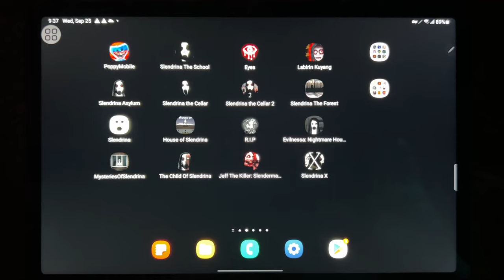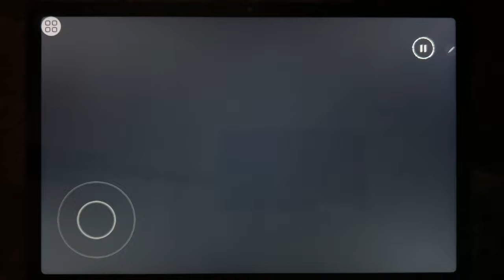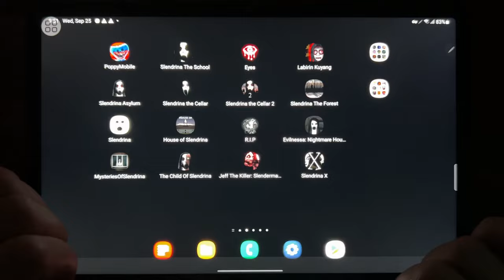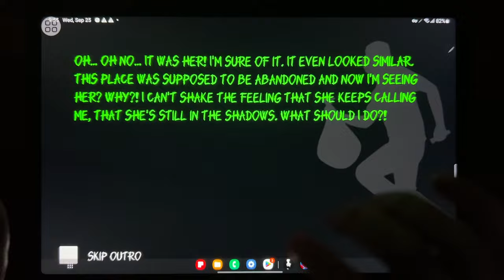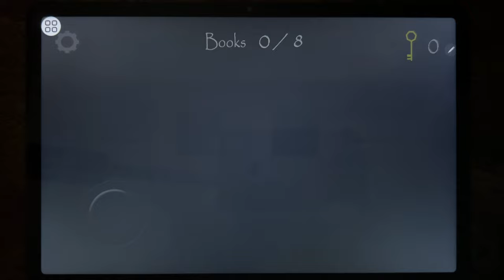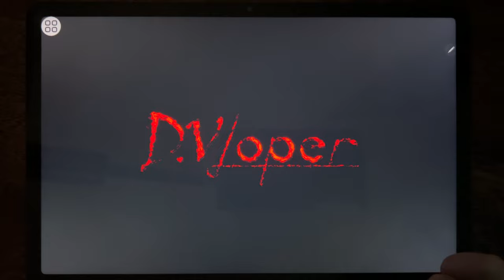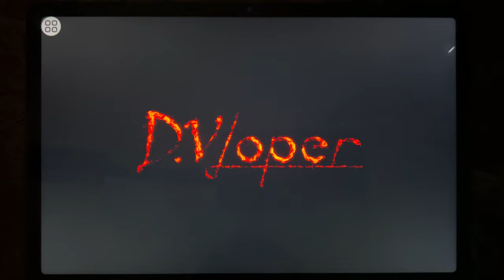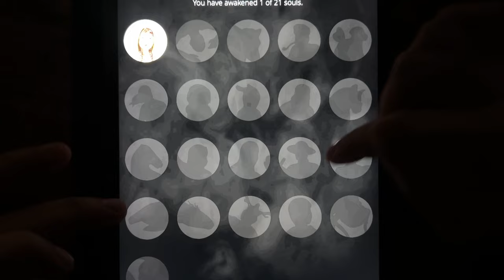Poppy Mobile, Slendrina The School, Eyes, Labirin Kuyang, Slendrina Asylum, Slendrina The Cellar...